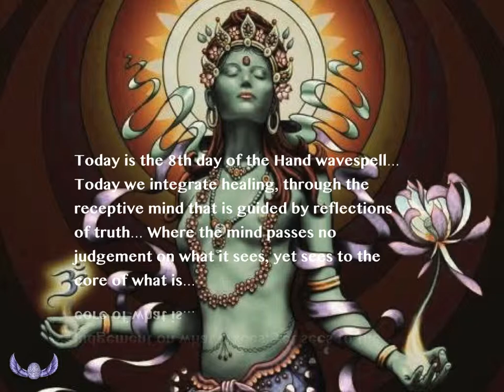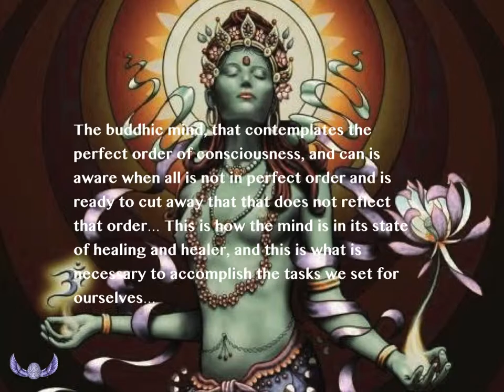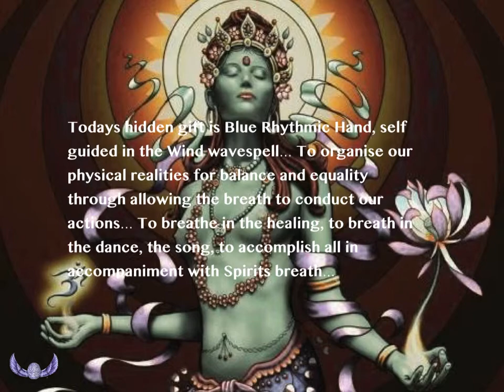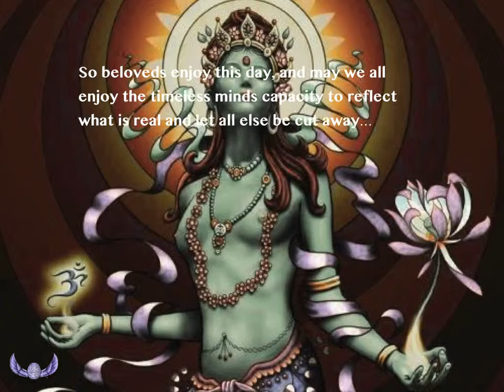Kin 34 White Galactic Wizard intro